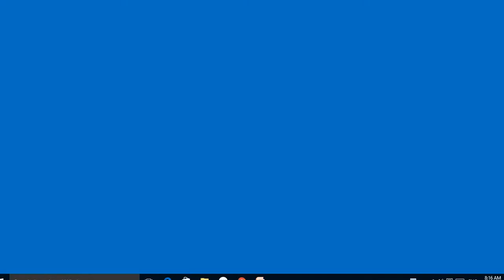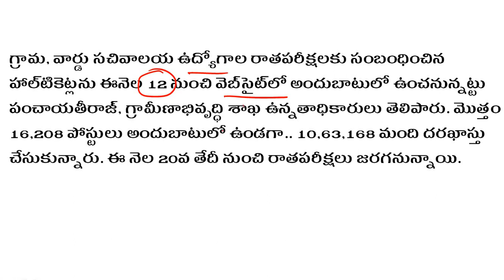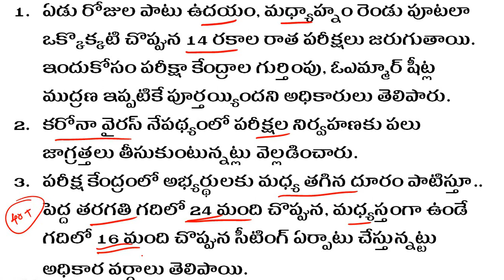Grama Sachivalayam Hall Tickets 2020 || Ward Sachivalayam | Breaking News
Grama Sachivalayam Hall Tickets 2020
Ward Sachivalayam Hall Tickets 2020.
Hall Tickets Download Date.